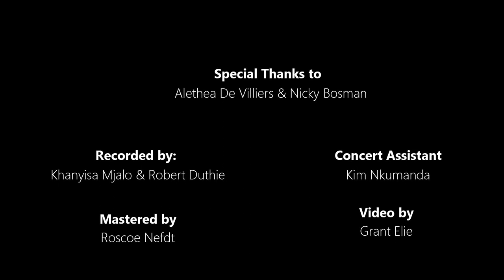Classical Medley for Brass Quintet, Arr Hun Jeon (Korea) - Music & Performing Arts Department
Trumpet 1: Henru van Zyl
Trumpet 2: Valmarie van Zyl
French Horn: Dylan Barker
Trombone: Courtney Uithaler
Tuba: Phile Halana

The Classical Medley for Brass Quintet is an arrangement by Hun Jeon from Seoul Korea in 1995,  which is an assembly of various famous classical music compositions, some of which include the William Tell Overture (Finale) by Gioachino Rossini and the Can Can from Orpheus in the Underworld by Jacques Offenbach.